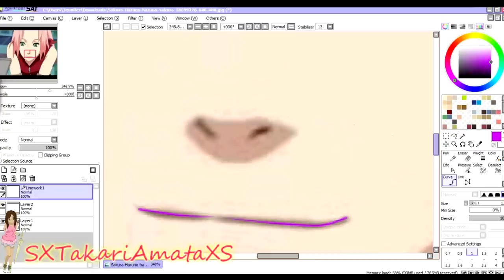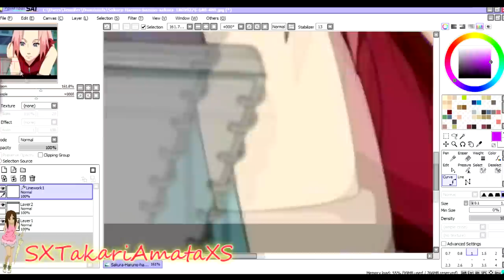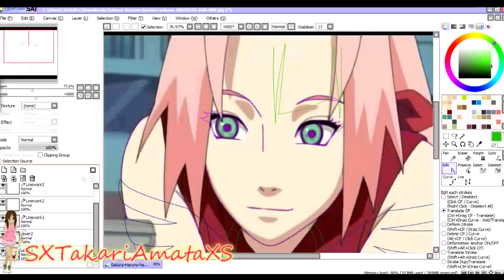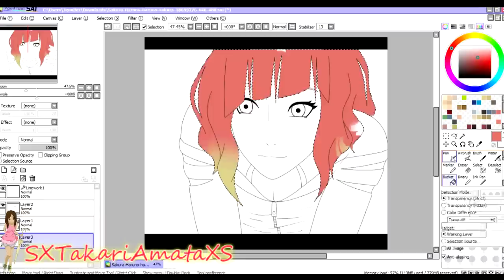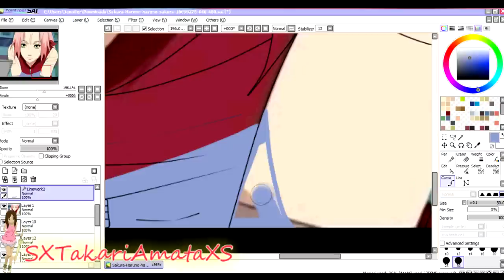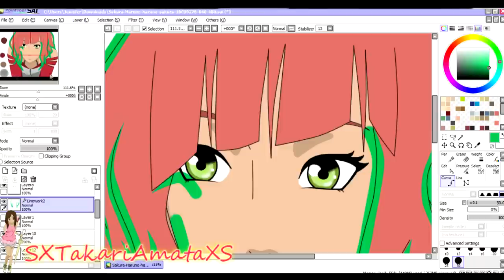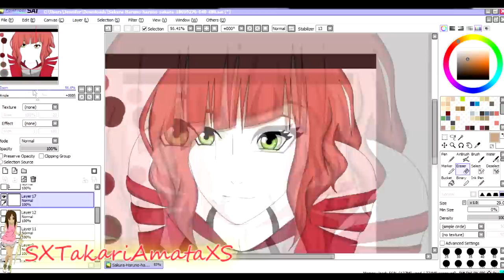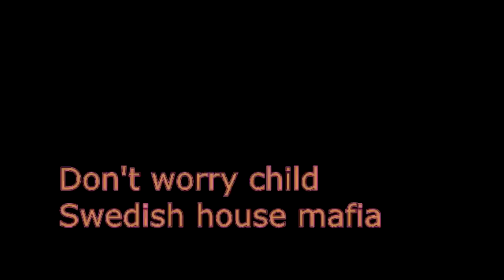Naruto Rpc Editing hime kurokawa- Read descrip for credits!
Songs-
1) witch hunt by luka vocaloids
2) follow the leader by wisin y yandel ft. Jennifer lopez
3) don't worry child by swedish house mafia
4) how to be a heart breaker by marina and diamonds

editing program- paint tool sai
recording program- hypercam3

I only own my hime original was sakura haruno
this is my naruto rpc for a clan i join except for the close i justi had no idea what i was doing or how to make her look lmao anyways hope you liked the vid thanks for watching ^^